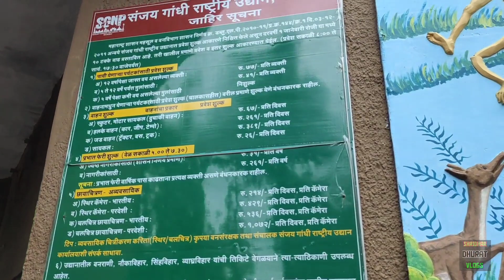सबकुच्छ FREE 😳 📍 संजय गांधी NATIONAL PARK⚡ BEST PLACE TO VISIT 💯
Dosto Is Video Mai Hamne Sanjay Gandhi National Park Ke Bareme Detailing mai Bataya Hai To Video Ant Tak Jarur Dekhiye Or Part 2 Ka notification Aapke pass Sbse Pehle Aa jaye Uske liye channel Ko Subscribe Kre. 💯

🛑BUS Ticket - 13 Rupees Per Person

🛑Van - 60 Per Sit

Guys Kepp Watching and Keep Supporting 😉❤️